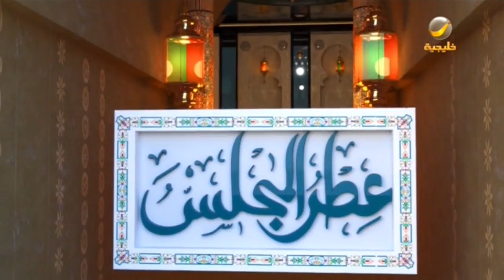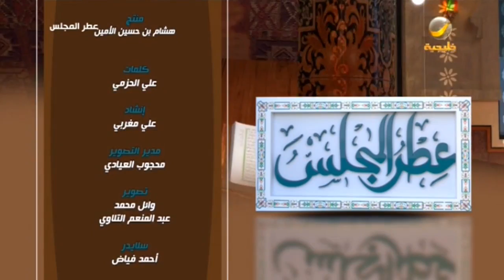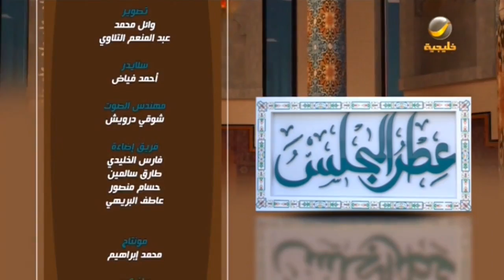برنامج عطر المجلس الحلقة 10